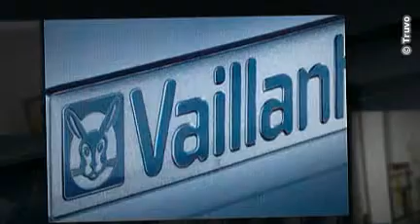Installatie centrale verwarming - Lapere Jan, Ledegem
Lapere Jan uit Ledegem, de geschikte partner voor installatie, onderhoud en herstellingen van uw centrale verwarming.

Daarnaast zijn we eveneens gespecialiseerd in condensatieketels, vloerverwarming, zonneboilers, zonnepanelen, fotovoltaïsche cellen en sanitaire installaties.

Contacteer ons vandaag nog voor meer informatie of een prijsofferte!